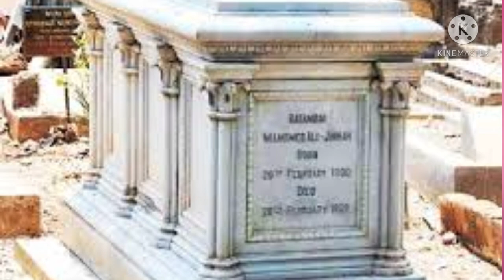Ruttie jinnah wife of Muhammad Ali jinnah